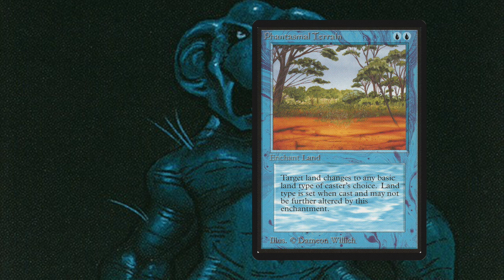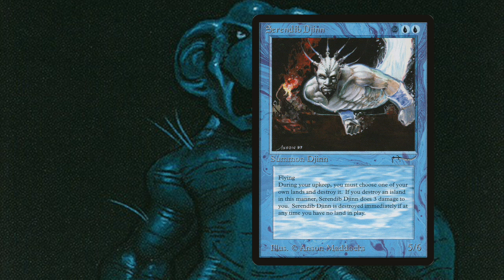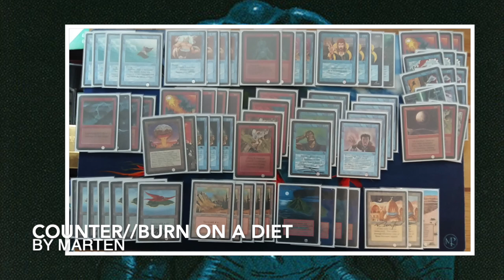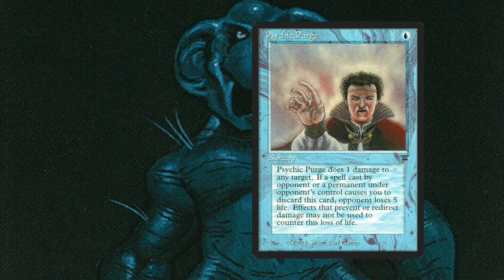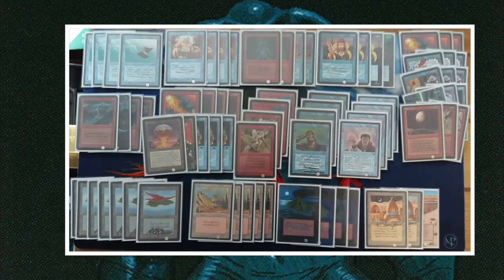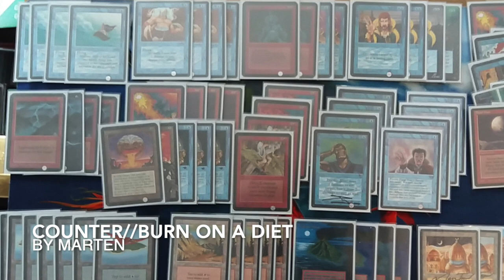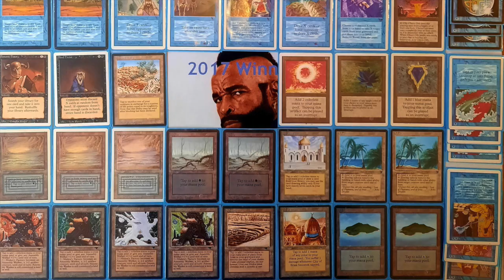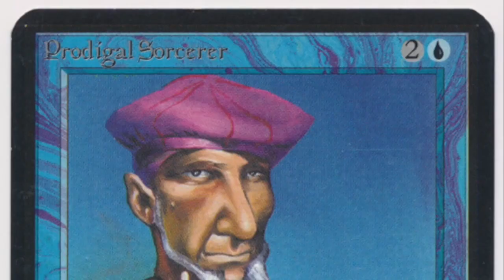Mono U Fish vs UR Counter / Burn | Uthden Troll Cup | Old School MTG 93/94 | 283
In this episode, we bring you another great MTG 93/94 game of the Uthden Troll Cup! This time we have Arjen with his Mono Blue Fish deck take on Marten's underpowered Counter / Burn build. This match could be over soon as both players play aggressive creatures and have direct damage to their disposal.  Who is your favourite?

00:00 Uthden Troll Cup
00:56 Mono Blue Deck Tech
05:22 Counter/Burn Deck Tech

09:11 MTG Games

Curious about the players and this MG 93/94 tournament?